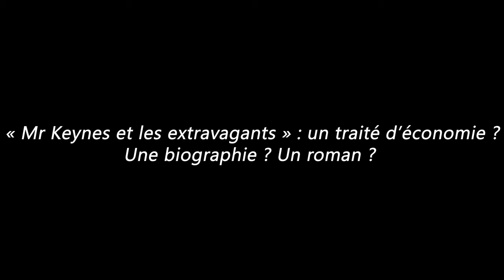Mr Keynes et les extravagants -Tome 1 : Les secrets de Bloomsbury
Présentation du livre Mr Keynes et les extravagants, disponible en librairie et sur les plateformes.
Qu’allait donc faire le jeune Mr Keynes dans le "groupe de Bloomsbury" ? Fréquenter d’autres extravagants de sa génération, dont une certaine Virginia Stephen qui n’est pas encore Virginia Woolf. Ils se proclament "non-conventionnels" et amoraux dans leur manière de vivre et d’aimer et marqueront de leur empreinte  la vie littéraire et  artistique de l’Angleterre.
Le lecteur entrera dans l’intimité des refuges "bloomsburiens", à Londres et dans leurs cottages du Sussex. Il s’amusera des amours décalés, des amitiés querelleuses et des jalousies triviales. Il s’interrogera sur l’amitié qui lie Mr. Keynes à Vanessa Bell, la sœur de Virginia, et au peintre Duncan Grant. Il s’étonnera de l’amour tardif qu’il porte Lydia Lopokova, la très populaire danseuse de Diaghilev. Peut-être s’indignera-t-il de l’antipathie que lui voue Bloomsbury. Il s’émouvra des troubles mentaux de Virginia Woolf.
En traversant ainsi le premier tiers du XX° siècle, le lecteur s’invitera dans les salons de la conférence de Paris, dans les coulisses des Ballets russes et dans la Russie soviétique. Il croisera quelques extravagants célèbres comme Clémenceau, Wilson, Wittgenstein, Mata Hari, Diaghilev, Nijinsky, Pavlova, Massine, Balanchine, Stravinsky, Picasso, Zinoviev, Hayek et Sackville-West.

Sur un ton détaché, le récit de Jean-Marc Siroën nous livre une fresque réjouissante et poignante d’un petit monde d’intellectuels anglais extravagants dont certains parvinrent à influencer durablement le Monde.